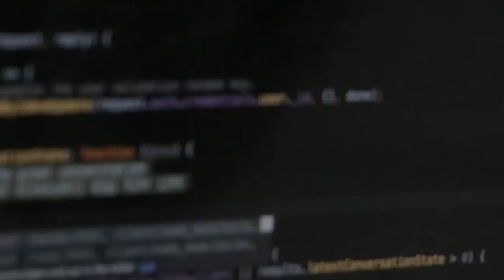This robot wants to take your job, with a smile.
He is not ready to take any job yet, but for the past 8 months he has been working at the Audi factory in Brussels. He helps the human factory workers to assemble the Audi A1 body’s.

Walt is surrounded by more than a hundred other robots.
The big difference is that they are all in cages, while Walt sits free as a bird, amid his human co workers.

He is what is called a compliant collaborative robot, or cobot in short.

He recognises his human colleagues when he sees them,  greets them with their name, and looks at their hands so they can give him gesture commands.
Besides his friendly face, Walt can also display icons or short animations, to clearly state his intentions.
Walt sits on the end of a Kuka collaborative robot, that is safe to operate among people.

Walt is part of the end result of a two year project called Claxon, with partners Audi, Imec, Melexis, Softkinetic,  VUB and Robovision.

Robovision played a crucial role with their state of the art gesture and speech recognition through deep learning, and the deployment of their 3D imaging systems.

Slightly Overdone was responsible for the character design, the animation and the integration of Walt’s head and neck.

A natural way of communication between persons requires the presence of a face.

While the human face has a lot of very practical functions, most of its muscular capacity is focused on communication with other humans. The human face is capable of many forms of direct, indirect, even involuntary communication. Therefore a head with a versatile face was designed.

“I have introduced robots in many environments, even in very different cultures, but the Audi factory floor proved to be extra challenging, because the audience here consists of sturdy assembly line workers. The smiling robot face first looked very alien in their working environment, and Walt had to deal with some scepticism at first.
Very least effect is that it will bring a little bit of humanity back in the industrial machine world. “ - Jan De Coster